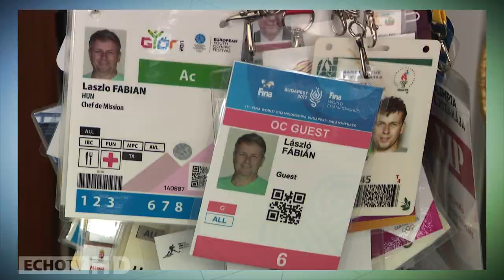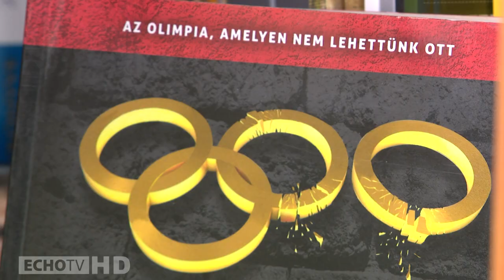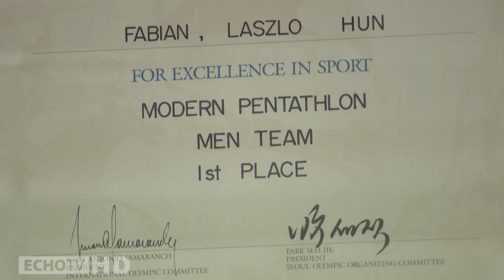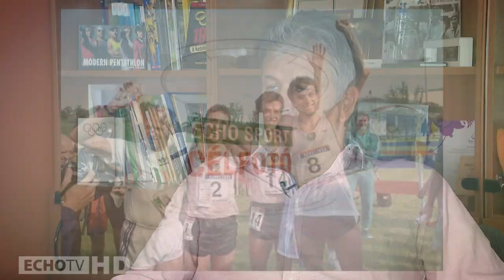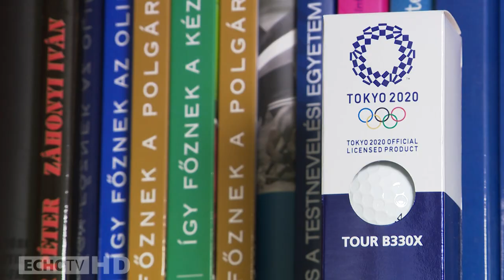Célfotó (2018-08-26)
Úszóként kezdte, de kajakos, vagy vízilabdázó is lehetett volna belőle. Tagja volt a ’80-as évek nagy öttusa generációjának. 1988-ban Szöulban olimpiai bajnok lett csapatban. 1989-ben hazai környezetben sikerült egyéniben is világbajnoki címet nyernie. Nevéhez fűződik az egynapos öttusa kitalálása. 2012 végétől a Magyar Olimpiai Bizottság sportigazgatója. Fábián Lászlóval Kalapos Mihály beszélgetett.